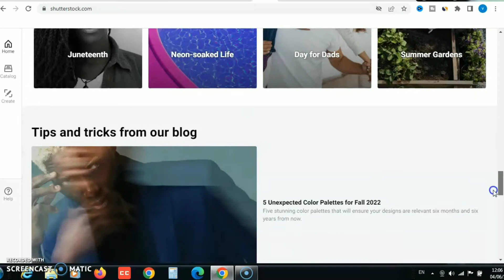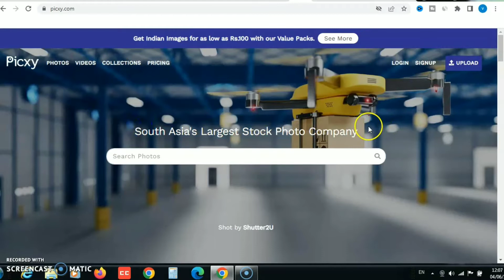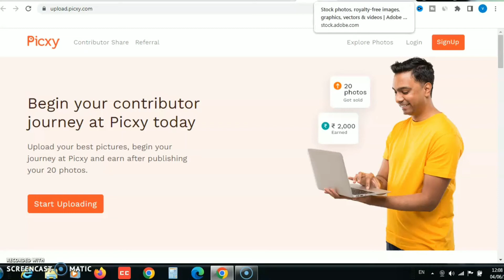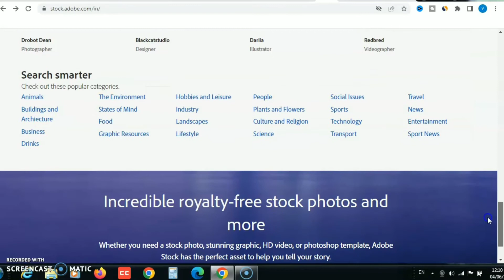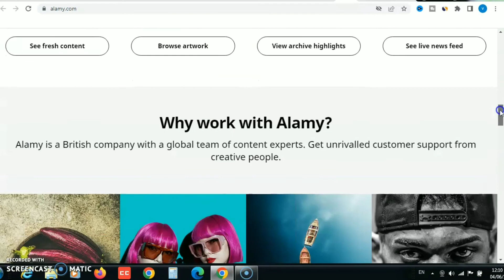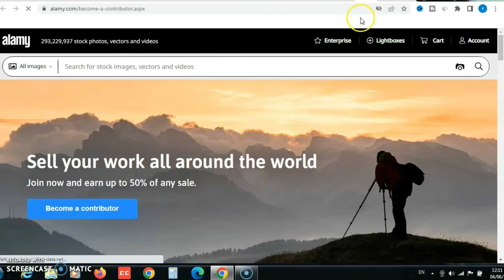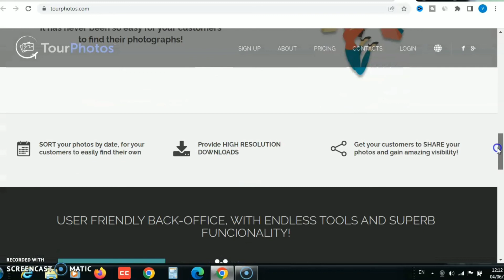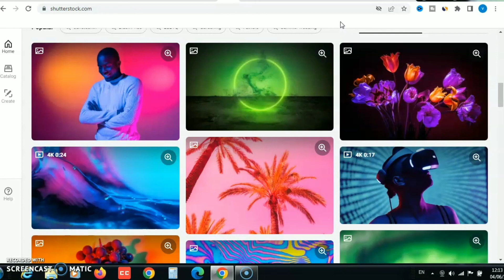How to Make Money Selling Your Photos Online & Get Paid Up to ₹1200 a Day | Passive Income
In This Video how to make money selling your photos online & get paid up to ₹1200 a day. Passive Income